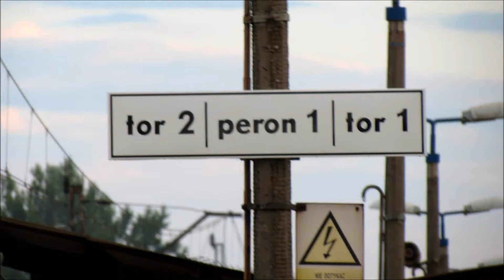Husarz w barwach Rosji z TLK Brzechwa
Husarz w barwach Rosji z TLK Brzechwa w Miechowie.
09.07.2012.